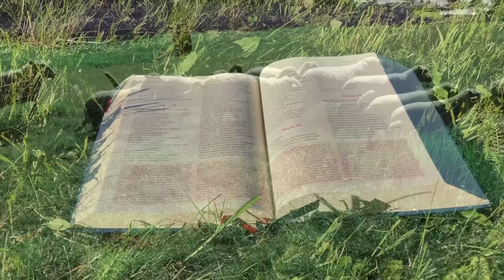Zielone Pastwisko 28.01.2024 "WIEDZA CZY MIŁOŚĆ?" - [# 1614] - Mk 1, 21-28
Mk 1, 21-28 "W Kafarnaum Jezus w szabat wszedł do synagogi i nauczał. Zdumiewali się Jego nauką: uczył ich bowiem jak ten, który ma władzę, a nie jak uczeni w Piśmie. Był właśnie w ich synagodze człowiek opętany przez ducha nieczystego. Zaczął on wołać: «Czego chcesz od nas, Jezusie Nazarejczyku? Przyszedłeś nas zgubić. Wiem, kto jesteś: Święty Boga». Lecz Jezus rozkazał mu surowo: «Milcz i wyjdź z niego!» Wtedy duch nieczysty zaczął nim miotać i z głośnym krzykiem wyszedł z niego. A wszyscy się zdumieli, tak że jeden drugiego pytał: «Co to jest? Nowa jakaś nauka z mocą. Nawet duchom nieczystym rozkazuje i są Mu posłuszne». I wnet rozeszła się wieść o Nim wszędzie po całej okolicznej krainie galilejskiej."